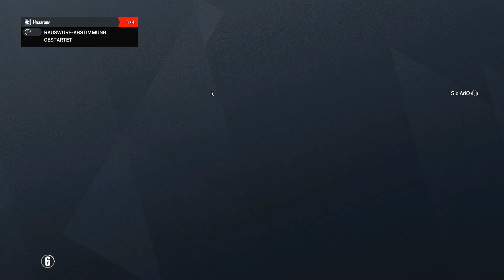C4-WURF IN DEIN GESICHT // RAINBOW SIX SIEGE [ GER ] // GRIM SKY // Lusor Koeffizient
Leute was geht ab ? :D
Wenn euch mein Video gefällt, könnt ihr gerne den Daumen auf blau drücken und natürlich ein Abo bei mir lassen.

* Intro: Public Service Announcement - S3RL
* Outro: NIVIRO ft. PollyAnna - Fast Lane